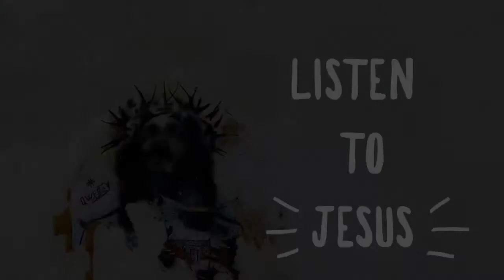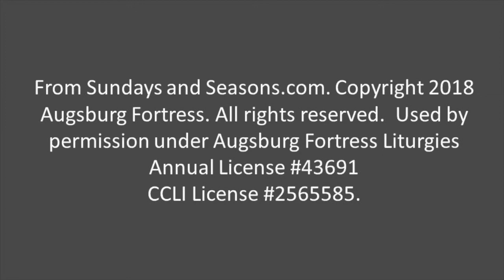Coming Fishing With Me - Online Worship - 01/23/21 - 6pm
Coming Fishing With Me - Online Worship - 01/23/21 - 6pm: Our online worship for this weekend

Augsburg Fortress Annual License #43691